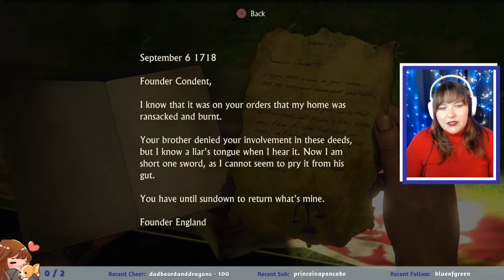NEW DEVON | Uncharted 4: A Thief's End (13)